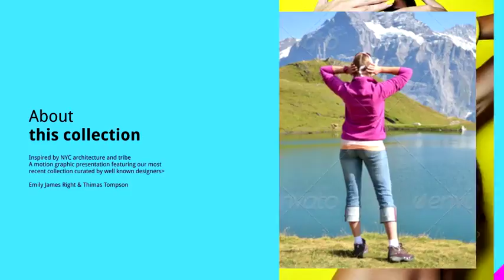Fashion Rythmic Promo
Fashion Rythmic Promo is a fast, professionally synced promo with 35 image placeholders to showcase your products or services.